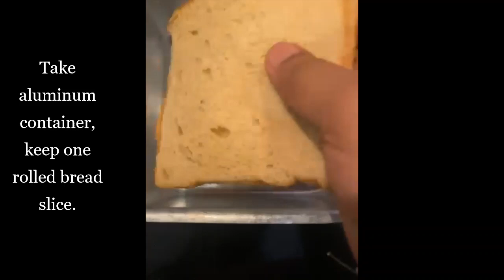Bread Lasagna | Air Fried Bread Lasagna | Ishri's Kitchen Recipe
To eat Lasagna at Cafes are must.. It's juicy and cheesy flavor just make us go mmm.. Lets try making it at home in airfryer!! Try Bread Lasagna recipe and share your feedback!!